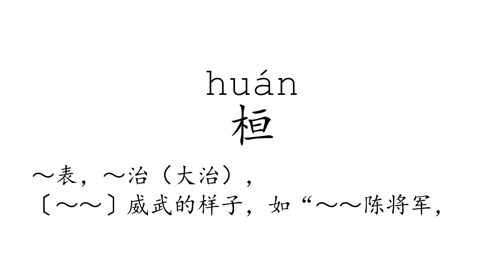Learn Chinese with strokes, pronunciation and words (How to pronounce Chinese character 桓)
How to write and pronounce the 3217th frequently used Chinese character: 桓.

1, The meaning of a word changes according to its tone.
2, It is the only pictographic language still in use today, which is quite intuitive.
3, It is one of the most ancient languages, but still adapting newly-created words stably.